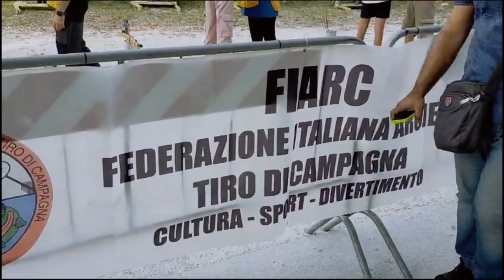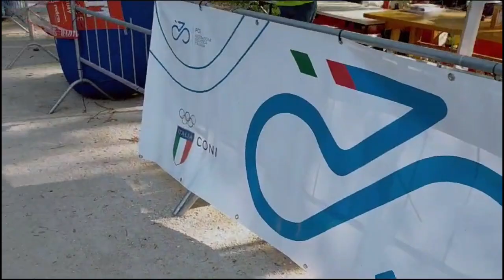Expo per lo sport 2023 a Milano, tutti gli sport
Milano, 10 settembre 2023